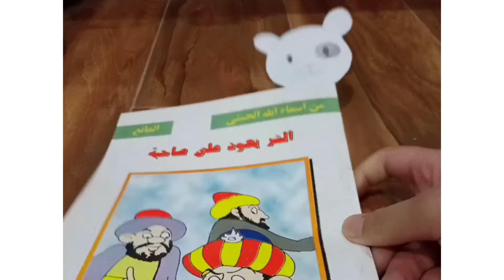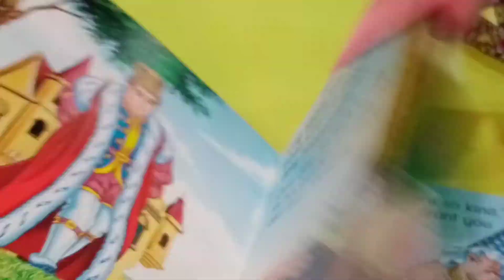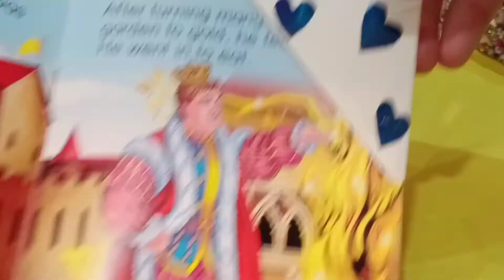How to make book mark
Book mark